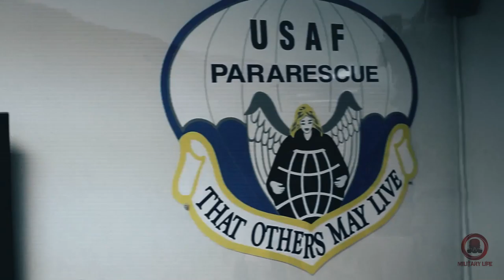USAF Pararescue ( PJs) - That Others May Live || Military Motivation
From 7KingZ album My World Now